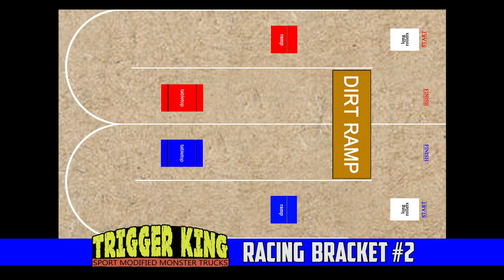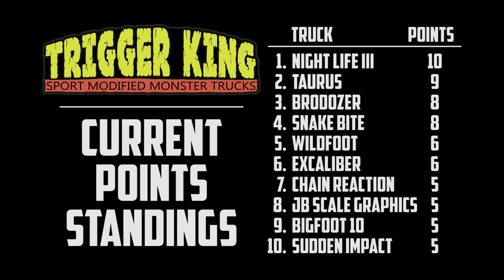Season Opener Sport Mod Bracket 2 - Mar.28, 2021 - Trigger King R/C Monster Trucks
This is the second Sport Mod racing bracket from the Summer season opening event at jbscalegraphics.com Raceway, on March 28, 2021.